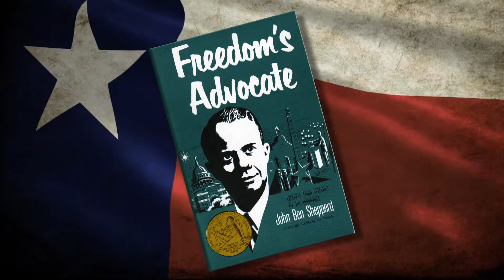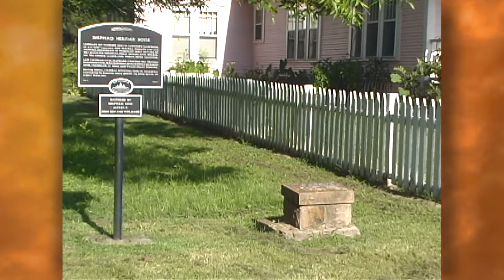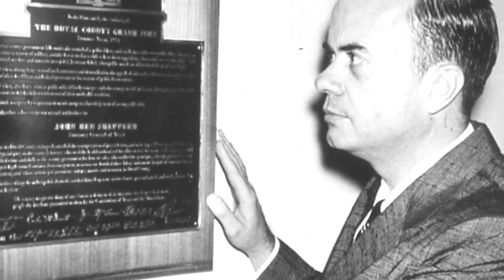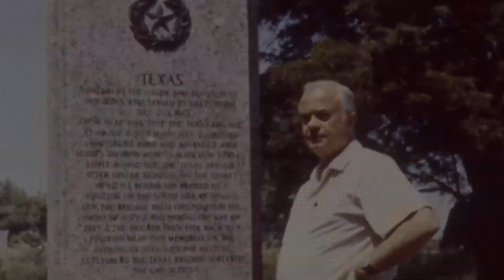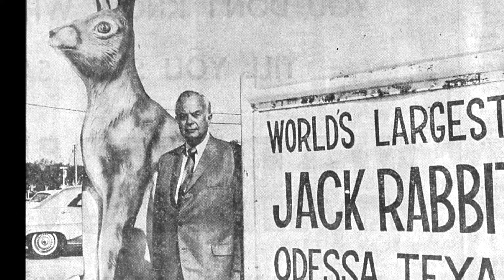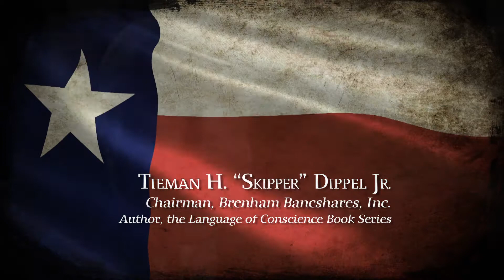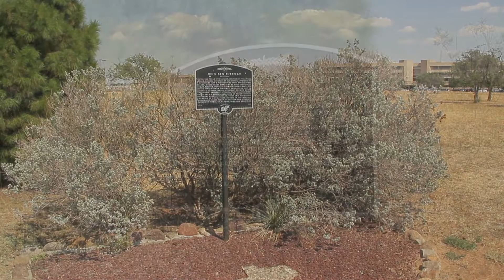The Life and Legacy of JBS - 2019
An updated version of the Life and Legacy of John Ben Shepperd